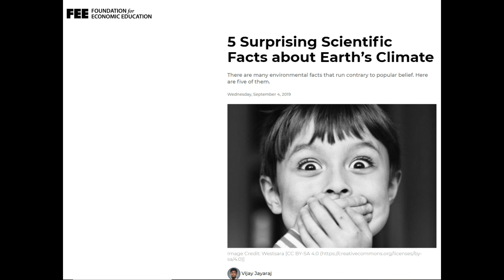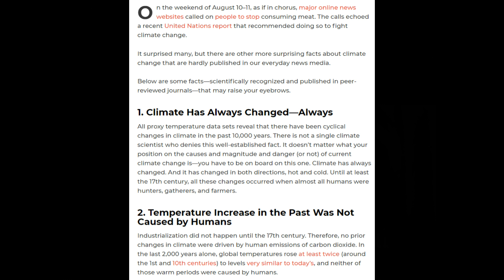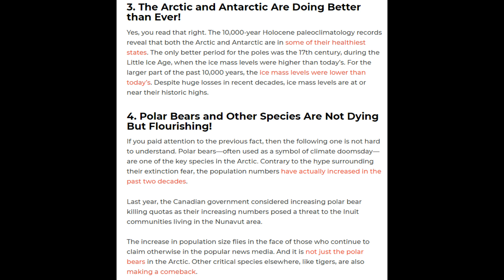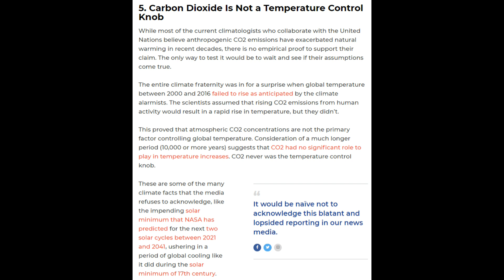Five Scientific Facts about Earth's Climate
Five Scientific Facts about Earth's Climate       (Link to article below)